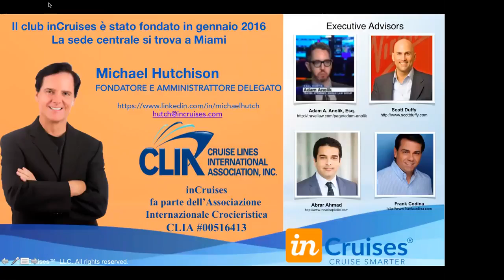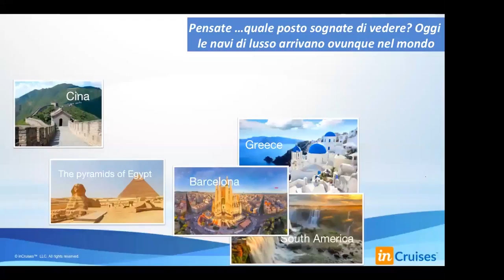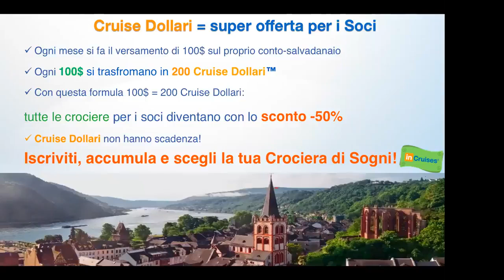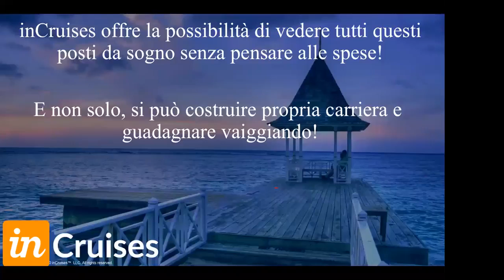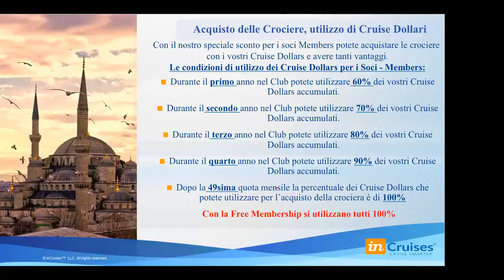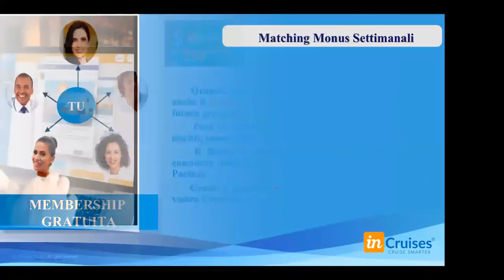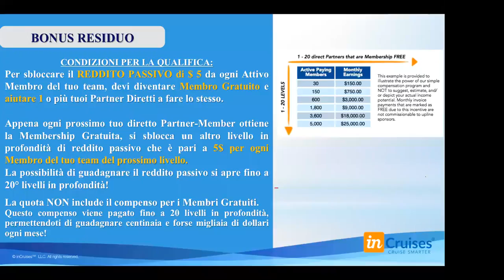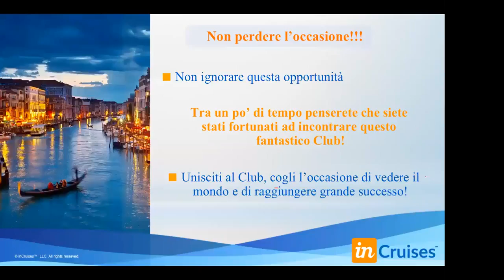inCruises Presentation in Italian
The page is dedicated to traveling, in particular, to such a bright, interesting and comfortable type of rest, as sea cruises on luxury liners.